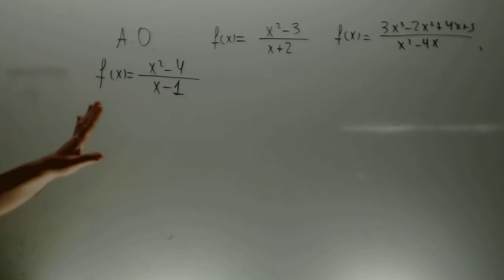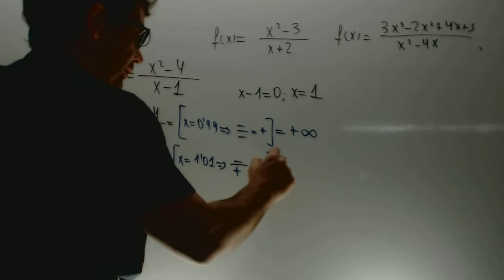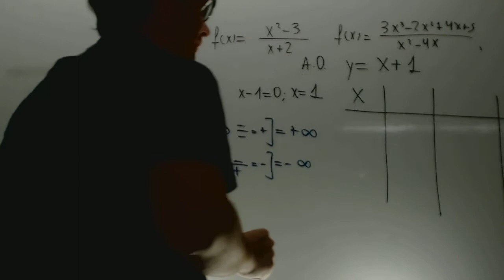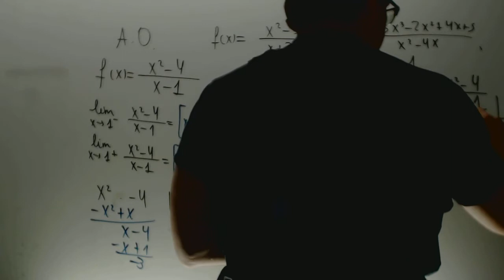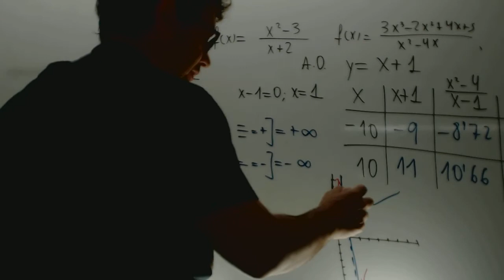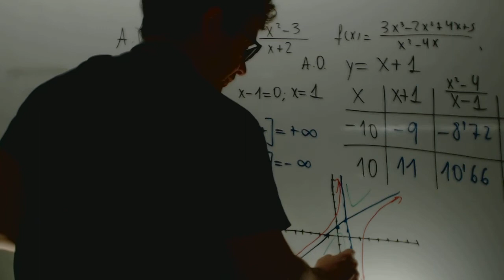Asintotas oblicuas Matematicas 1 Bachillerato Academia Usero Estepona